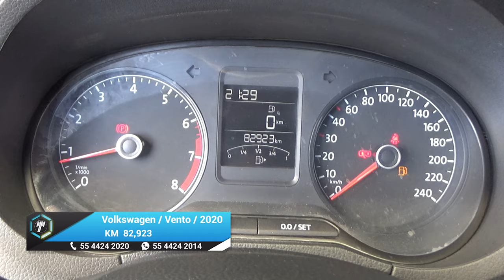Volkswagen / Vento / 2020 - 18242